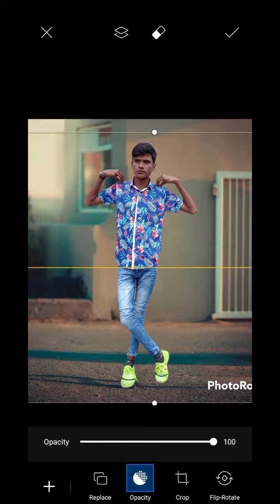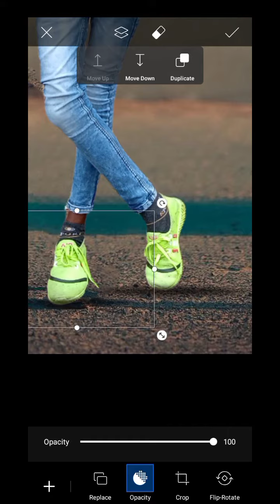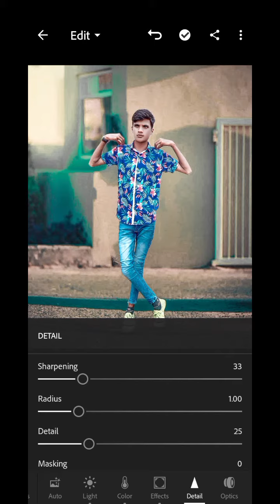😯mobali ke photo ko DSLR Jaisa banaye sirf do minute me 😯😯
hi friends 😇

☑️ Abhi bamhoriya editor 📸

All PNG👉🏻
apps jo me use karta hu👇

PicsArt , lightroom , sneseed , autodesk Sketchbook , faceApp , ToolWiz , Photo room
about this video 👇

hi friends mene is video me bataya hai ki kese mobile ke Photo ko DSLR ke tarha kar sakte hai me asha karta hu video pasand aya hoga thanks for watching 💗

🙏DISCIAIMEROL